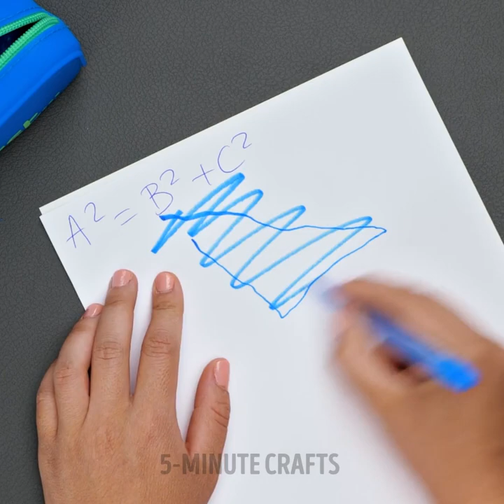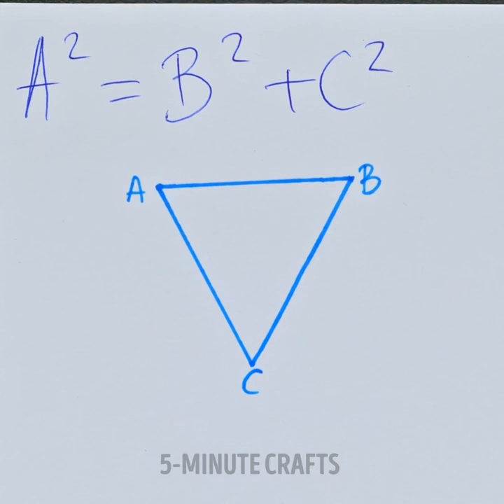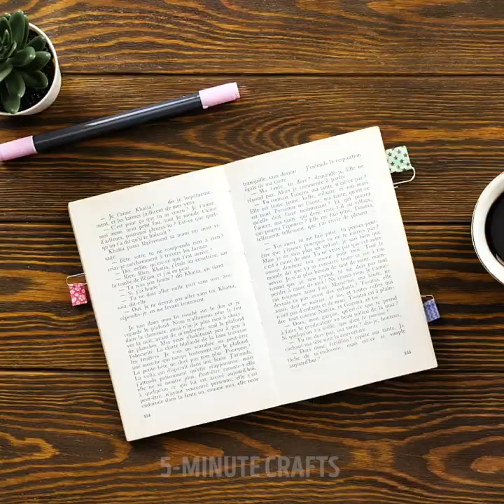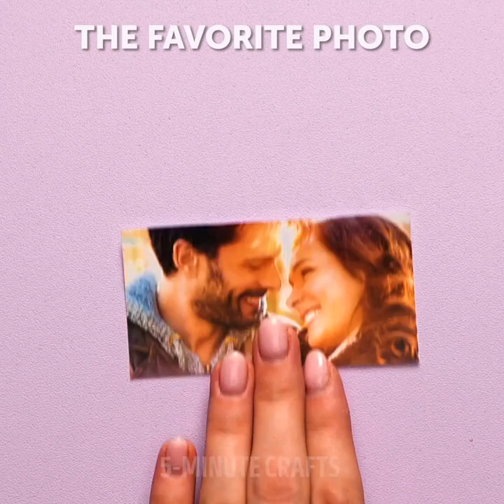Creative Hacks Using Scotch Tape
TIMESTAMPS:
01:12 Trick for gardening
01:36 DIY bucket
03:32 Makeup with tape
07:07 DIY tags